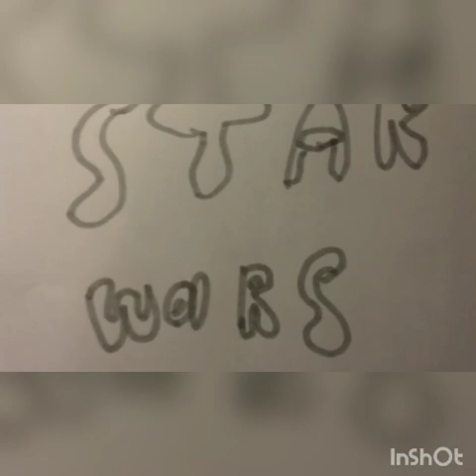Star wars episode 1